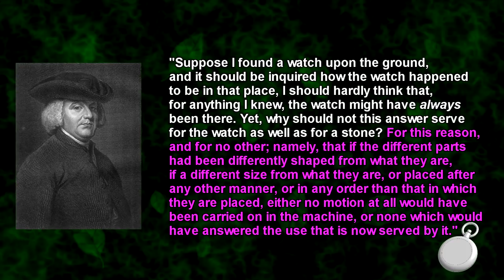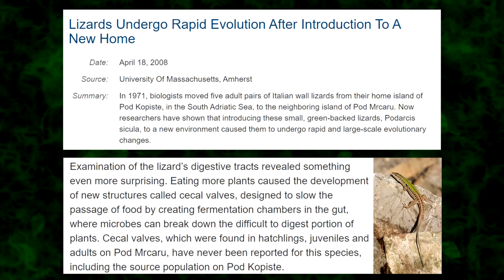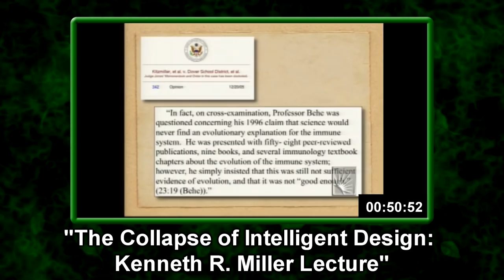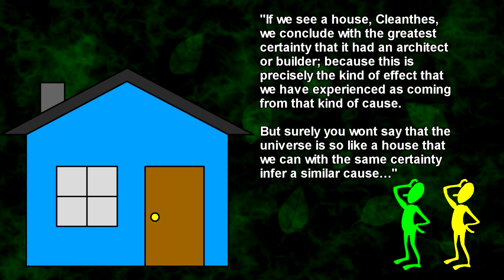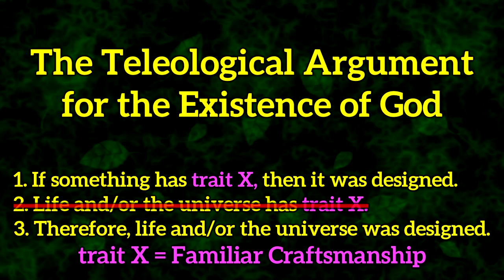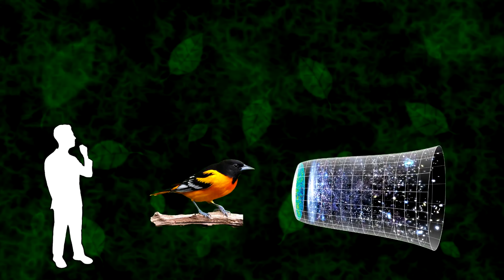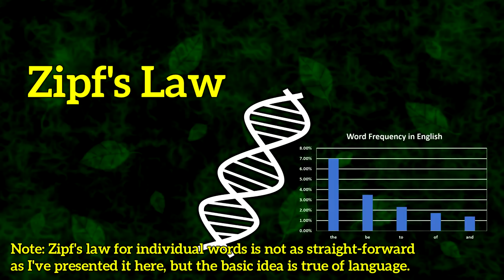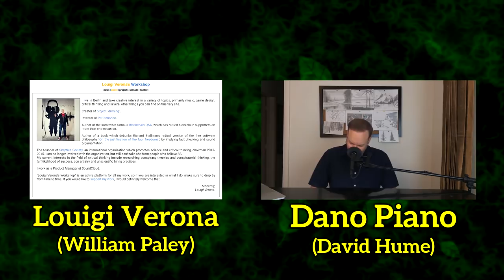Refuting the Teleological Argument for God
The teleological argument for the existence of God is hundreds of years old, and, ironically, the basic structure of its refutation is even older. Clearly, this argument is not going away any time soon, but I have yet to see anyone do an exhaustive debunking of it on YouTube, so here it is.

The teleological argument basically says that any honest observer would recognize the design all around us. The problem with this argument, at a fundamental level, is its failure to properly define how it is that we detect design in the first place. In lieu of doing this, all it leaves us with is an argument from ignorance.

Special thanks to Louigi Verona and Dano Piano for narrating William Paley and David Hume. Check out their pages here:

Is DNA a language?

Who Designed The Designer? a response to Dawkins' The God Delusion by Dr. William Lane Craig

0:00 - The Teleological Argument
2:46 - Specified Complexity
5:48 - Irreducible Complexity
8:35 - How do we detect design?
14:46 - How do we detect intelligence?
17:40 - Is DNA language?
19:10 - Is DNA information?
21:21 - Conclusion